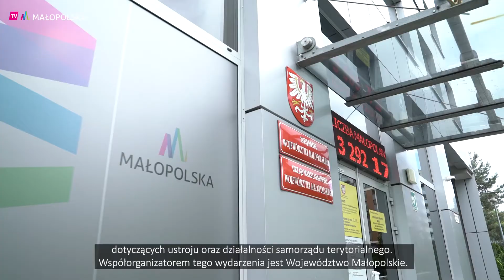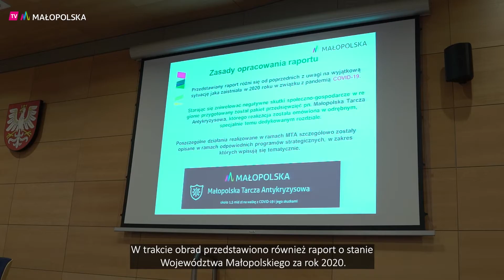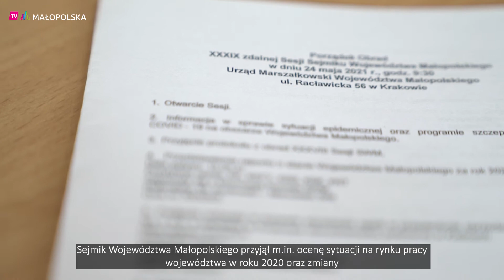XXXIX zdalna Sesja Sejmiku Województwa Małopolskiego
W trakcie sesji przedstawiono m.in. raport o stanie Województwa Małopolskiego za rok 2020 oraz informacje dotyczące sytuacji epidemicznej i programu szczepień przeciwko COVID-19. Przyjęto również zmiany w sprawie udzielenia pomocy finansowej na rzecz gmin.